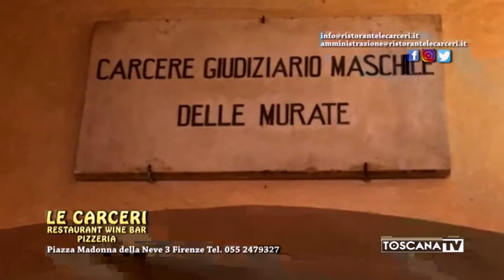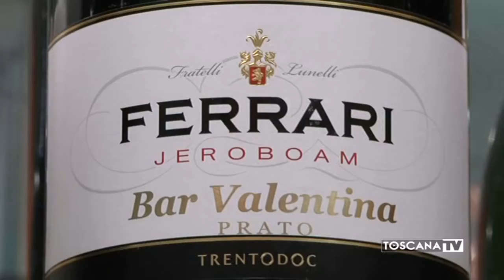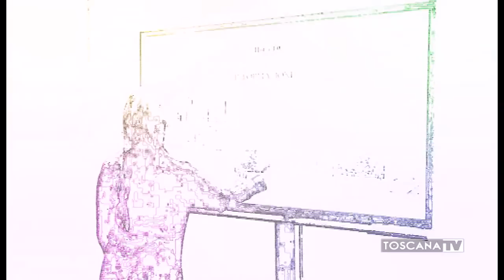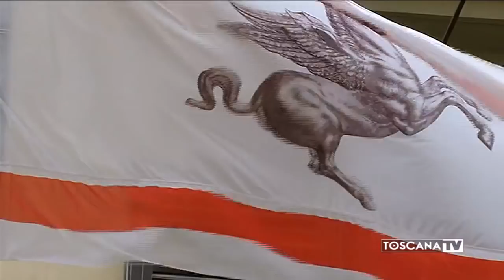Live stream Toscana Tv